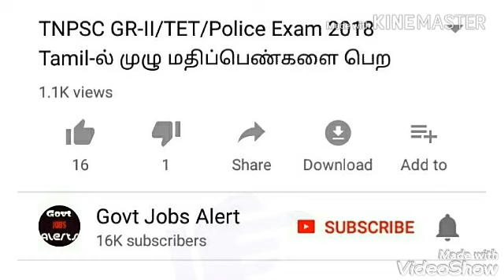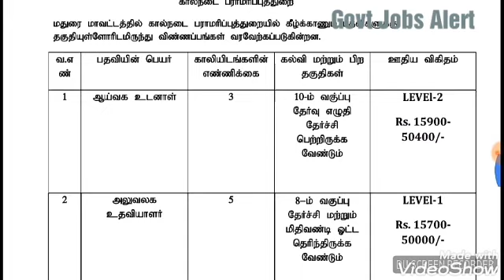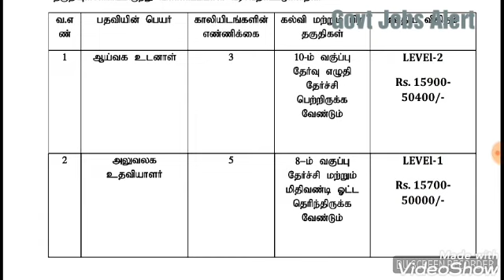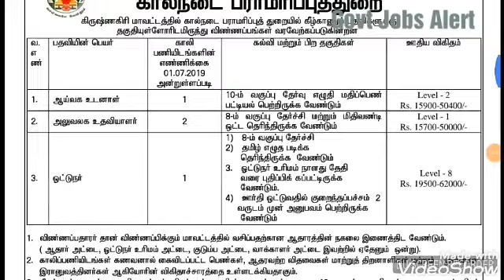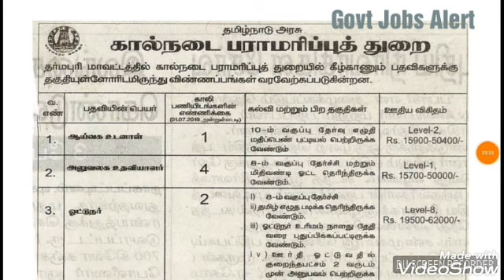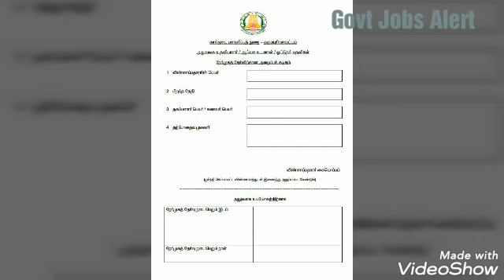தமிழ்நாட்டில் அரசு வேலைவாய்ப்பு 2019 அறிவிக்கப்பட்டுள்ளது/கால்நடை துறையில்/8th முதல்/Govt Jobs Alert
தமிழ்நாட்டில் அரசு வேலைவாய்ப்பு 2019 அறிவிக்கப்பட்டுள்ளது//கால்நடை துறையில்//Govt Jobs Alert